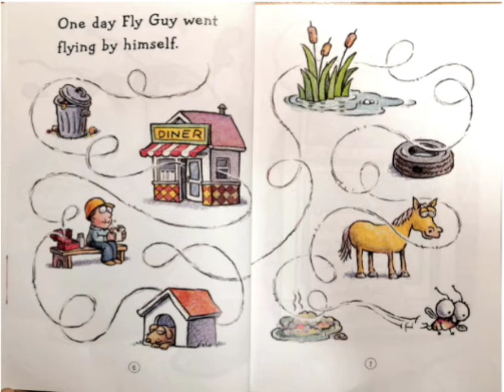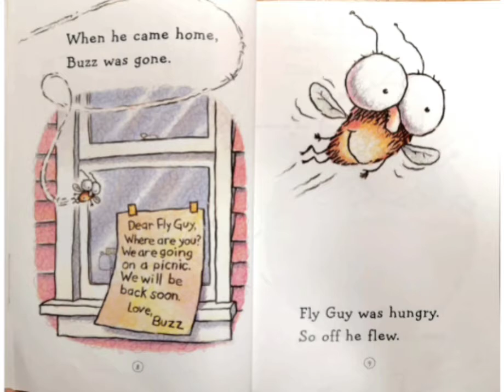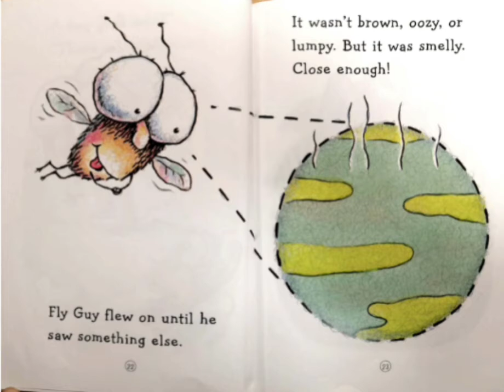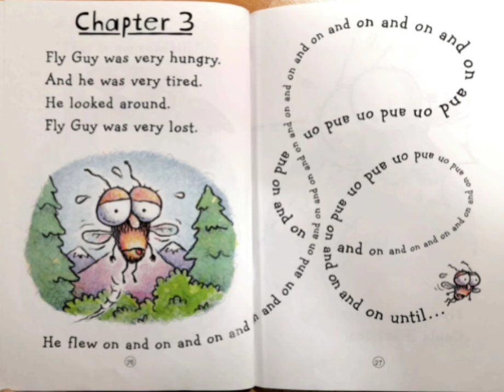"Shoo Fly Guy" by Tedd Arnold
Hey everyone! Welcome to English story book reading with William. The story book we will read today is "Shoo Fly Guy" by Tedd Arnold. In the book "Shoo Fly Guy", Fly Guy returns home to discover that his friend Buzz has gone on a picnic without him! Sad and hungry, Fly Guy takes off in search of his favorite food. He gets shooed away from a hamburger, a pizza, a dog's bones, and even roadkill—leaving readers to guess what Fly Guy's favorite oozy, lumpy, smelly, and brown food could possibly be! Using hyperbole, puns, slapstick, and silly drawings, this is an easy reader that is
full of fun.

Purpose + Passion + Intention = Impact